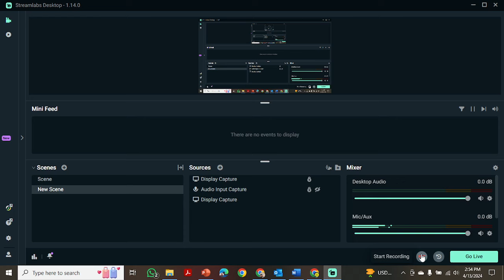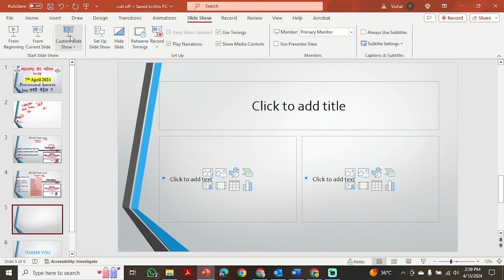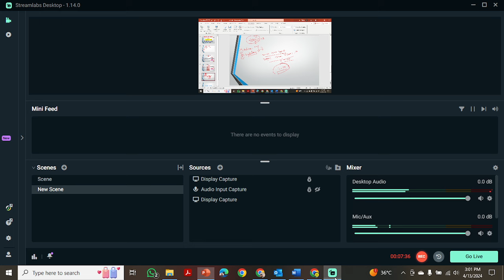MH SET 2024 /Provisional Answer key कधी येईल ?/7 April 2024/Answer key and Result Expected Date